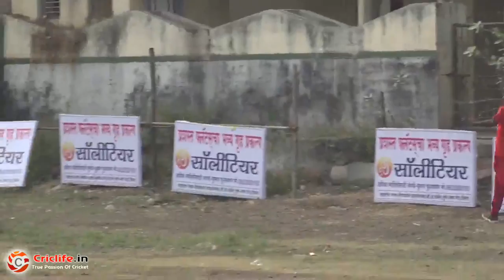RAVI DHOBLE BATTING | B.J.F, CHASHAK 2017 | SHIRUR